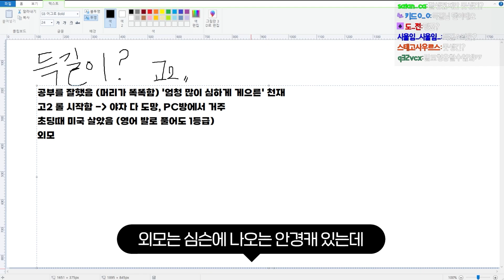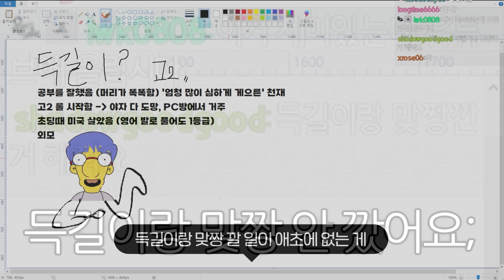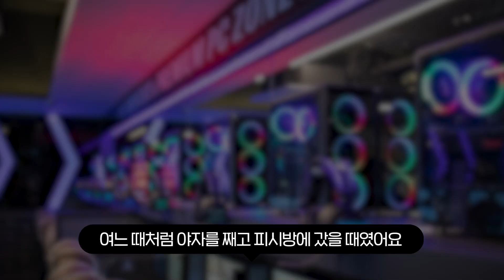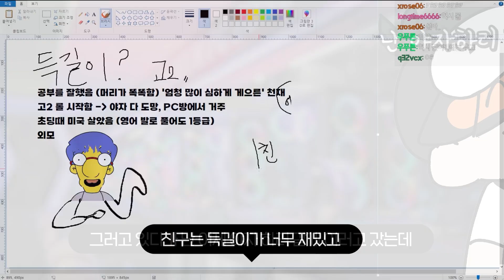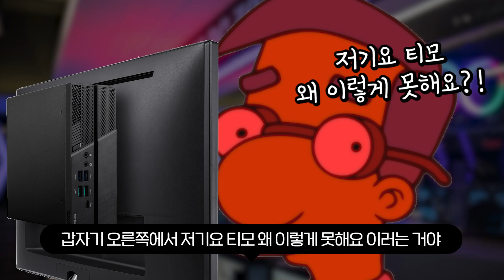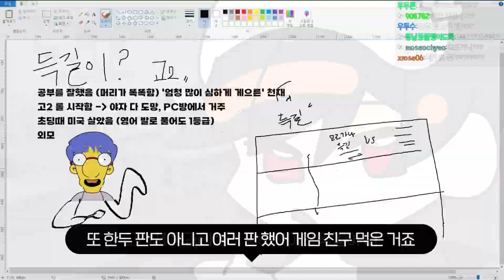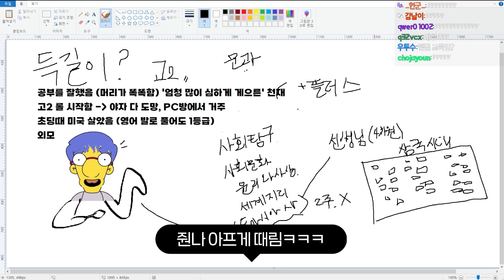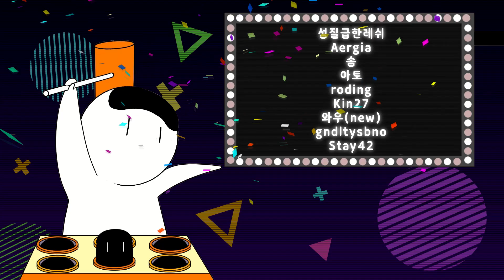피시방에서 아줌마랑 현피 뜰 뻔한 친구 썰ㅋㅋㅋㅋㅋㅋㅋㅋㅋㅋ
득길이 허가는 안맡음